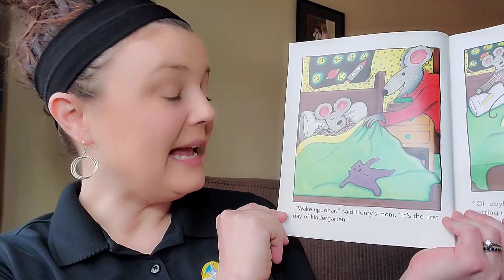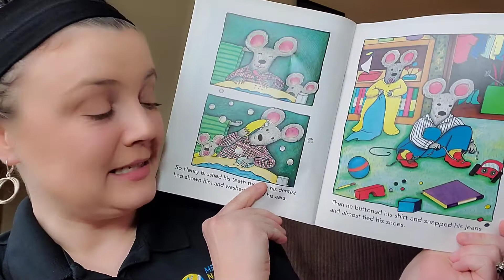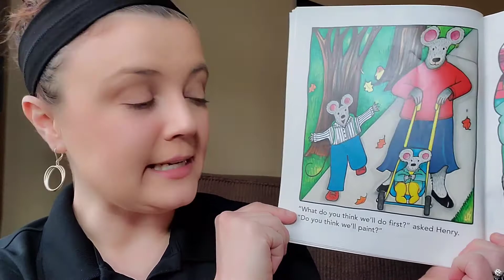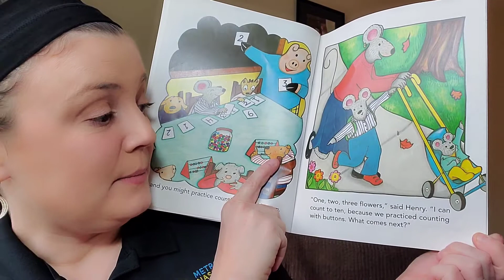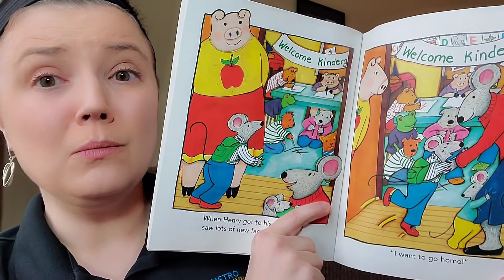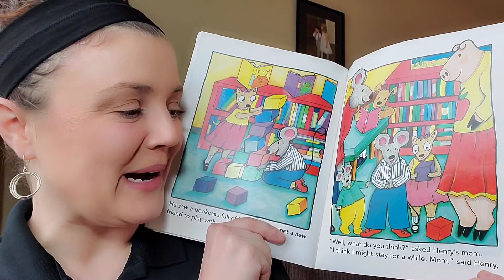SEL Storytime with Mrs. Lofties: "Look Out Kindergarten, Here I Come!" by Nancy Carlson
Mrs. Lofties reads the story "Look Out Kindergarten, Here I Come!" by Nancy Carlson. Henry the mouse is starting kindergarten. He is so excited... until he gets to the classroom. His feeling changes, and starts to feel nervous, but his teacher invited him to look around the classroom. Will his feeling change again?